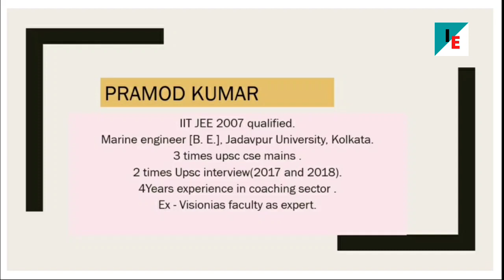Importance of test series II IAS II PCS II UPSC Prelims Exam State Preliminary Exam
Importance of test series for IAS UPSC STATE PCS.
There are a lot of benefits of taking test series …
1 Gives feel of Real Exam
For many aspirants, UPSC is going to be the first major exam of their lives. Mocks act as trial run for the exam. They help in overcoming the fear psychosis and enable one not to panic in the exam hall. They help in understanding the nuances of the exam. When one sits to give test in exam like environment he/she comes to know the pressure they may face which may be of completing the papers/ writing quality answers or just exam related jitters or anxiety. They help one to be relaxed before the final battle.
2 Endurance
Many aspirants do not have the practice for sitting for hours at a stretch. Mocks help in preparing for this aspect. Mocks help in increasing focus/concentration which is the key to mastery and growth.
3 Management
They help in making management strategy for the real exam eg: how much time to be devoted for each question. One understands the style and the scope of the paper as well as how to attempt it.
4 SWOT/ Performance
They help in knowing ones’ strengths and weaknesses, doing a self-analytics. Mocks helps one to assess their performance vis-a-vis others by knowing their rank and help to know their level of preparation. Mocks help to reinforce learning. The feedback on answers will also help get an independent and critical perspective.
5 Preparation
Mocks help in preparing topics which have not been covered. They provide extra vital information. Sometimes similar questions are repeated in the exam. They help one to refine their strategy. They help to learn important concepts faster.
6 Answer writing
They help in developing speed, refining the thought process. They train the brain to get the hang of how the actual exam feels like. One writes mocks so that in the final battle they are not taken in by surprise. THEY HELP IN HONING ONE’S ATTITUDE AND THINKING PROCESS.
7 Acquiring Skills for Prelims
Mocks help one to face the tremendous competition by honing their skills to achieve considerably high and safe score of atleast 120+. Knowledge is not enough in this exam. One should be able to think like examiner, read his mind, eliminate the wrong options and identify the correct one (even of the uncertain questions). This artistic skill can’t come without enough practice. One needs to know how to avoid negative marks.
8 Increase one’s confidence level before the final battle
They help one to tackle uncertainities, boost exam preparedness and improve ones’ score and rank.
mobile used-

tripod used-